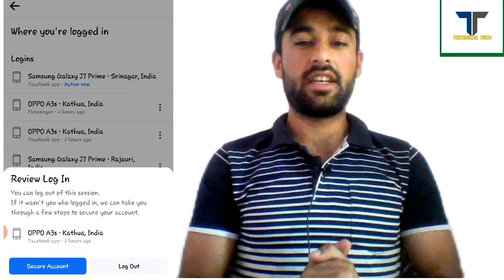How can I find out who logged my Facebook account on other phon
aap kaise check kar sakte hain Facebook account aapka dusre phone mein login hai

hello friends  kasa ha ap..